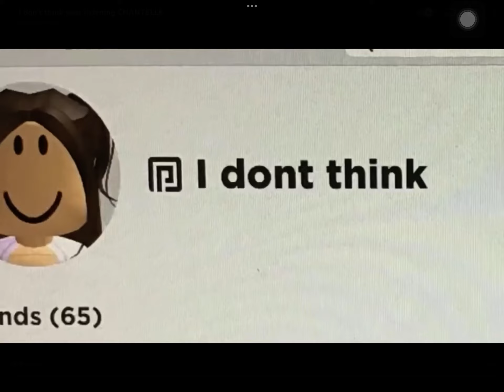I don’t think your listing